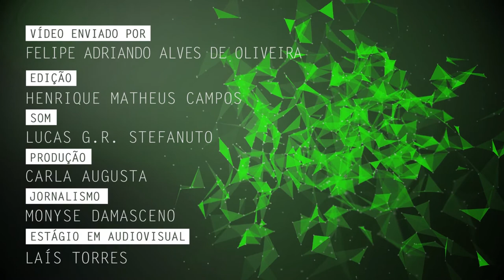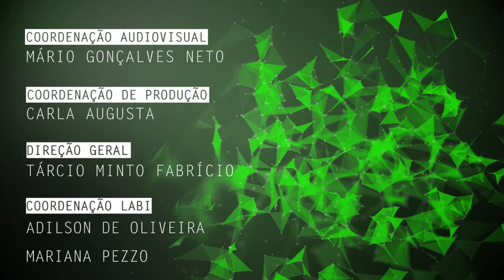A popularização do conhecimento científico no Youtube é tema de pesquisa na UFSCar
Felipe Adriano Alves de Oliveira, mestrando do Programa de Pós-Graduação em Ciência, Tecnologia e Sociedade da Universidade Federal de São Carlos (PPGCTS - UFSCar), fala de sua pesquisa a respeito da comunicação pública da ciência, a partir da análise de conteúdo do canal Nerdologia.